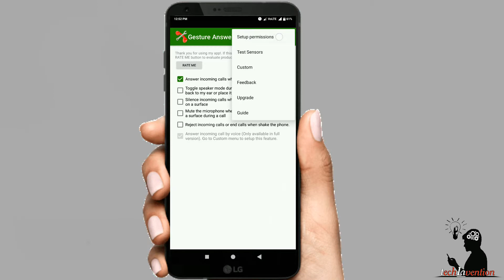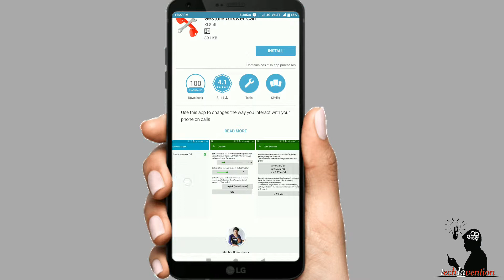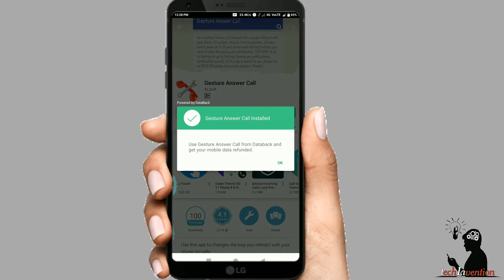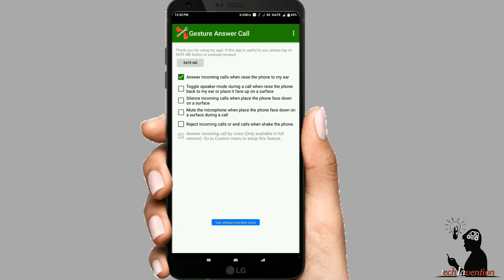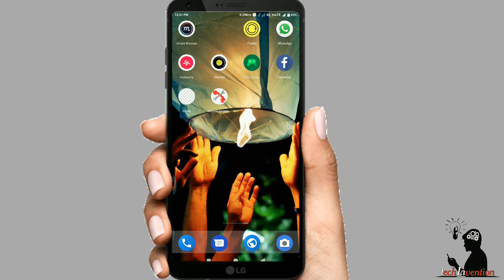ফোন কানে ধরলেই কল রিসিভ😍 !/Receive Your Incoming Call Without touch or press any key | Easy Trick💥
hi guys in video me maine aapko dikhaya hain kaise hum call receive karsakte hain touch aur koi v kay press kare bagar..without touch or press any key receive your call.agar video pasand aaya to share and like jarur karna.kiuki mai har roj aisi ek video upload karti hu.